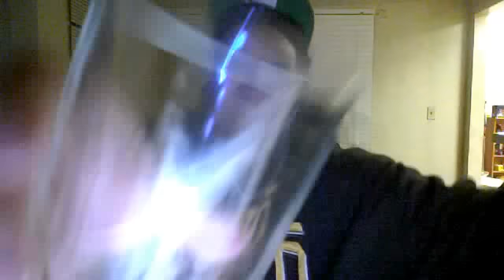magic Hat 9 5.1% abv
i review a very pleasing offering from magic hat